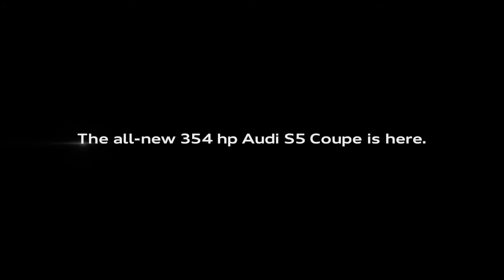Audi S5 - Monster